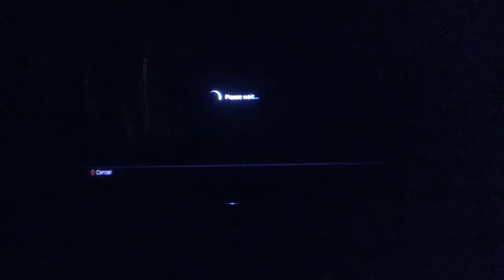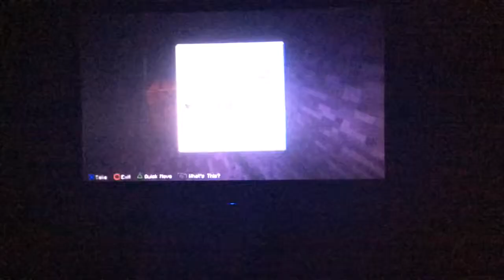Let's Play Minecraft Survival Mode! ep. 1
SuperCobra is going to play minecraft on the ps4.